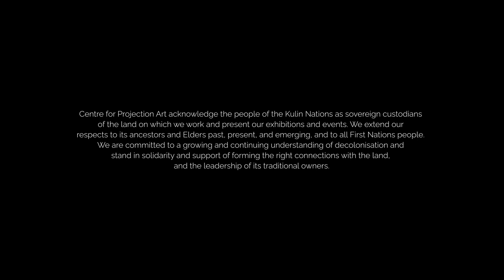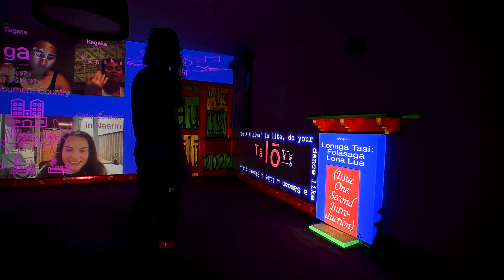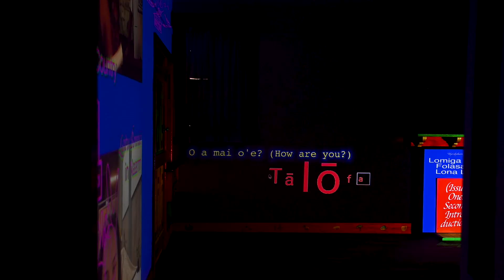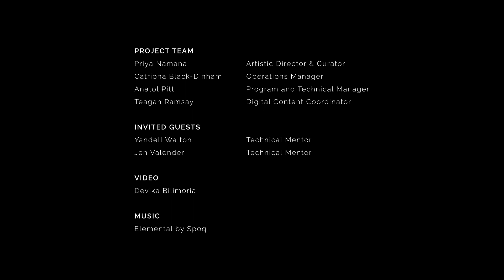SKYLIGHT Centre for Projection Art. Artists in Residence 2023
Skylight exhibition video documentation by Devika Bilimoria.
Activation 'Skylight'  happened at Mission to Seafarers Victoria, Naarm/Melbourne in January 2023.

Featuring Artists Juan Rodriguez Sandoval, The ElectroPoetics (Bixiao Zhang),  Leitu Bonnici, Melody Woodnutt, Lilah Benetti, Eric Jong, Carl Knox and Tahlia Palmer.